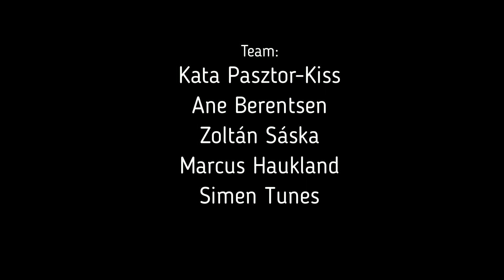Teatergjengen treffer: En drag-queen! - English subtitles available :)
Gjengen treffer en drag-queen, og får stille spørsmål om alt de lurer på!
Håvard/Dana sin instagram: @haavardthomassen

Teatergjengen er unge skuespillere på Fyllingsdalen Teater. Barn og unge, som elsker å stå på scenen, og som liker å snakke med forskjellige mennesker, og lære av dem.

Tekst på norsk og på engelsk.

Mer om Fyllingsdalen Teater: fyllingsdalenteater.no